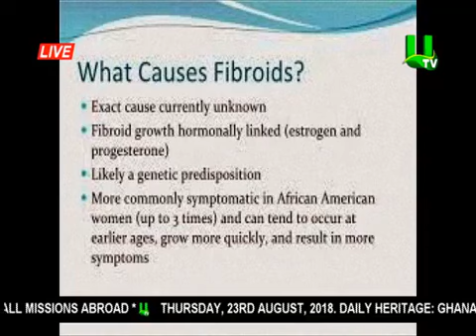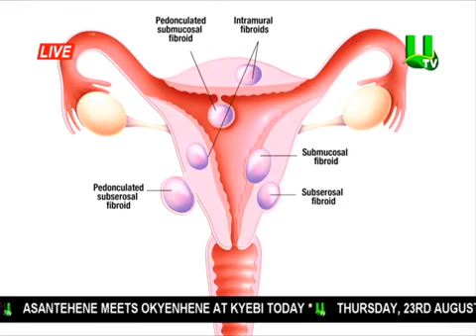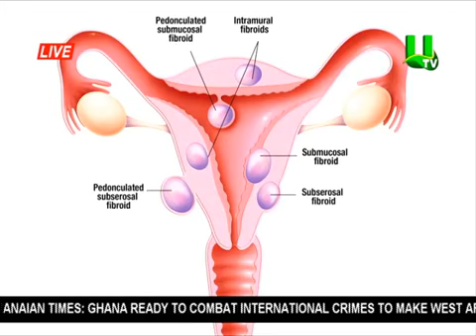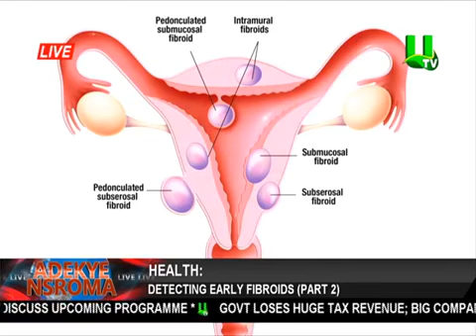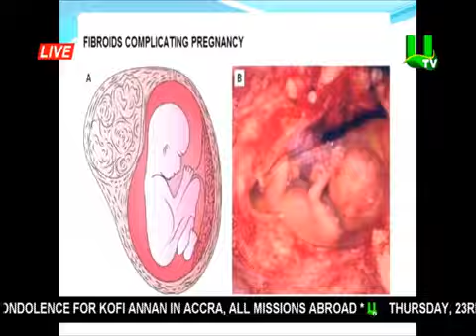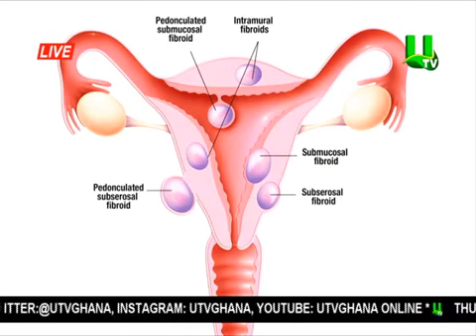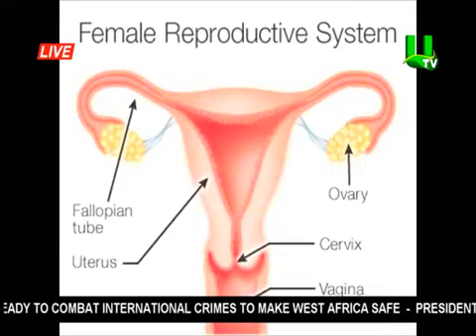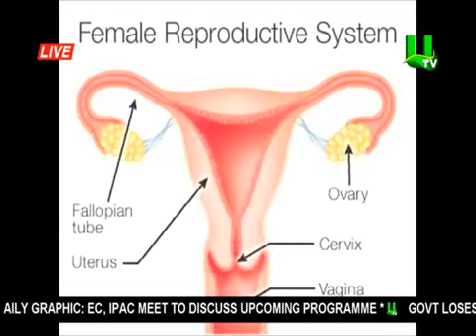Detecting early Fibroids